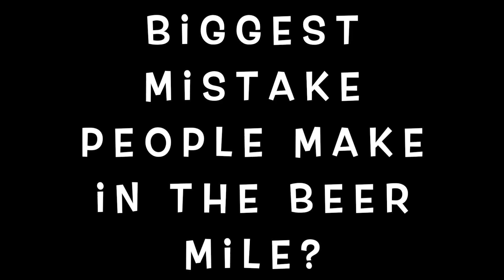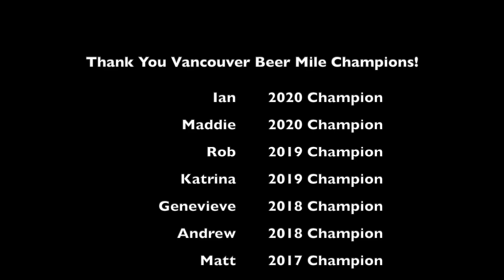Vancouver Beer Mile Pro Tips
Beer Mile Pro Tips from Vancouver Beer Mile Champions!

Current and former Vancouver Beer Mile champions will be sharing their top tips and insider secrets in this exclusive tell all video!!!⁠⁠
Listen to the "pros" as they go over:⁠⁠
🍺 Beer Mile top tips⁠⁠
🍺 The Biggest Mistakes Beer milers make⁠⁠
🍺 Cans vs bottles⁠⁠
🍺 Advice for new beer milers⁠⁠
Featuring commentary from seven previous Vancouver Beer Mile Champions

Music